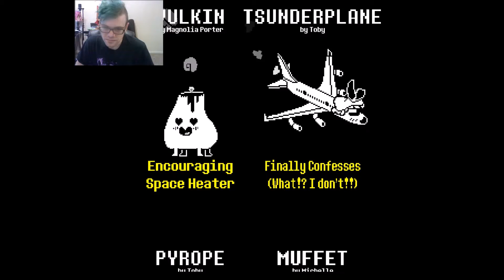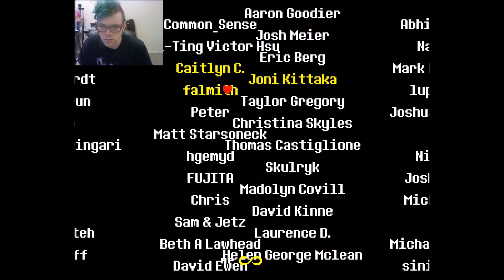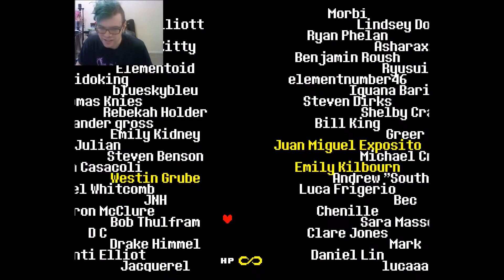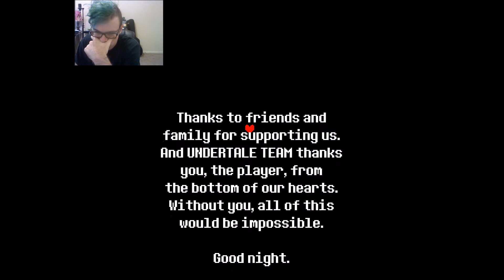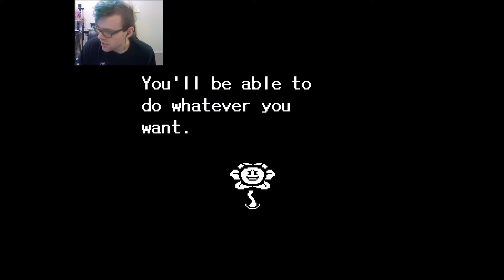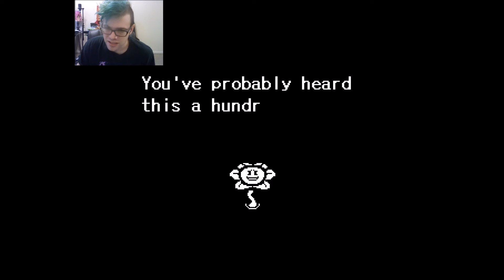Undertale Pt15: BEST ENDING EVER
Best ending ever, this was an amazing game, and I am so glad I stuck it out until the very end. Every character in it eventually begins to feel like a friend, and someone who you both care about, and love.